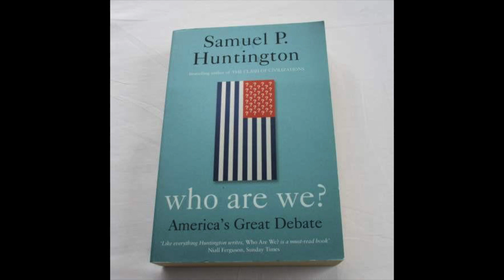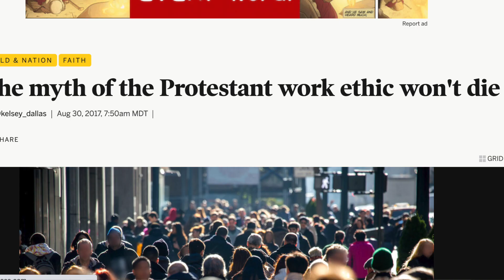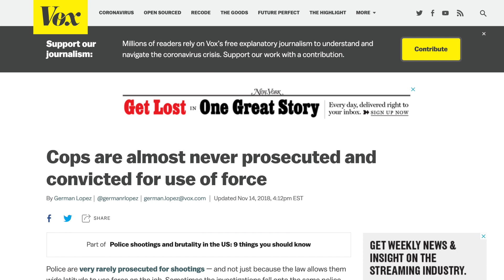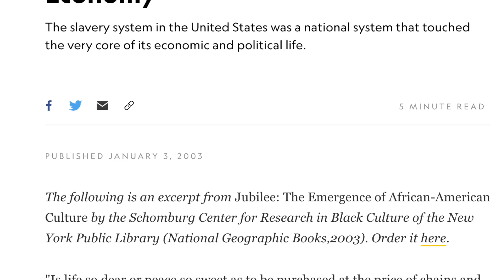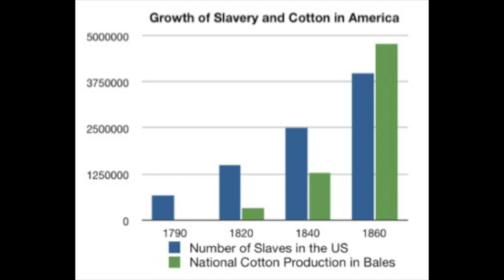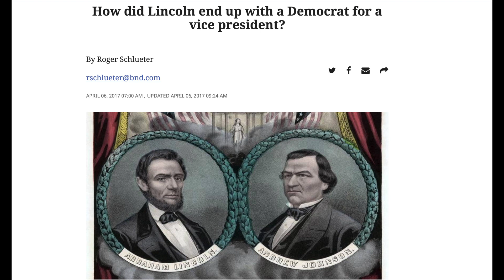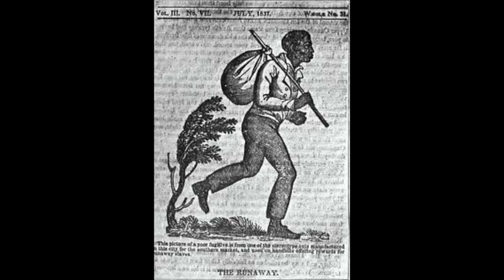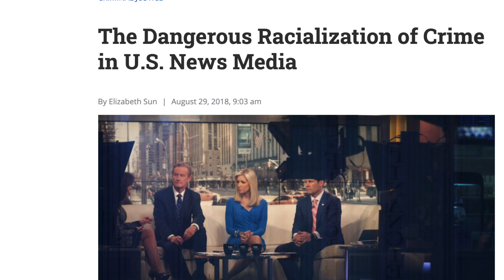Why some Black Lives Matter more than others.